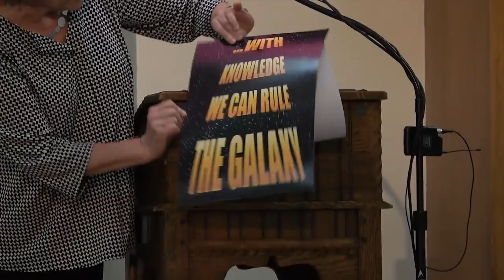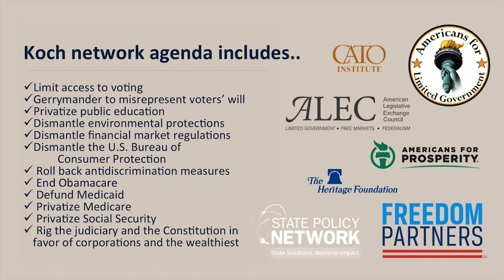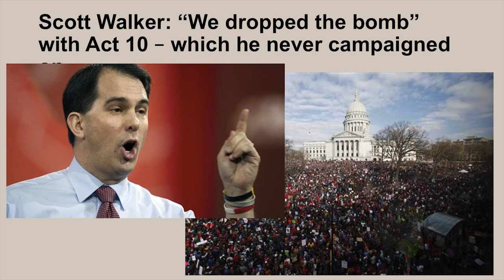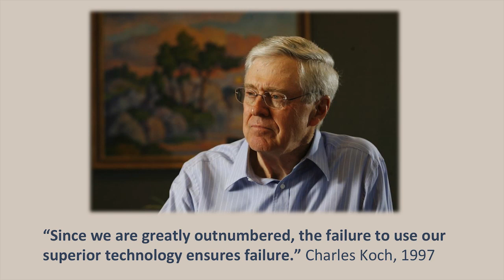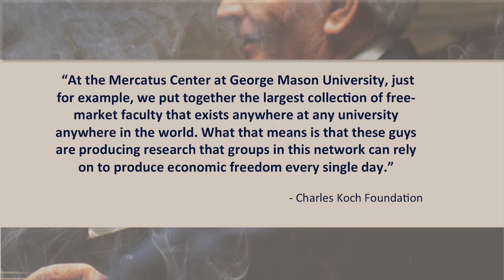Nancy MacLean: The Origins of Today’s Radical Right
Nancy MacLean gave this keynote talk at Fix Democracy First’s 2019 Annual dinner in which she outlined the radical covert plan being implemented by the Koch network to change the rules of our government to make “capitalism safe from democracy” while we are distracted by Trump.

Fix Democracy First (fixdemocracyfirst.org) is a non-profit in the state of Washington fighting to improve our Democratic processes. They have been running initiatives and projects in support of public financing of campaigns, fair elections, overturning Citizen’s United, protecting voting rights and other similar efforts for almost two decades and have recently merged with WAmend and continue to work very closely with allies, partners, and volunteers towards the common goal of getting money out of politics.

Nancy MacLean is the William H. Chafe Professor of History and Public Policy at Duke University, and the award-winning author of several books. Her most recent book, about which she will speak, is “Democracy in Chains: The Deep History of the Radical Rights Stealth Plan for America.”  Booklist called it perhaps the best explanation to date of the roots of the political divide that threatens to irrevocably alter American government. The Guardian said: Its the missing chapter: a key to understanding the politics of the past half century. The Nation magazine named it the Most Valuable Book of the year.

Thanks to Fix Democracy First
Recorded 5/4/19